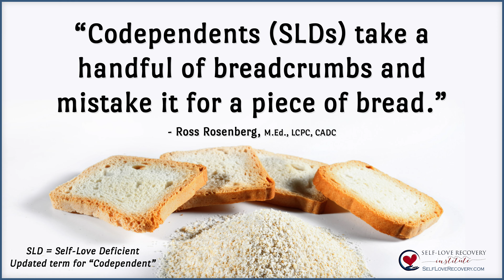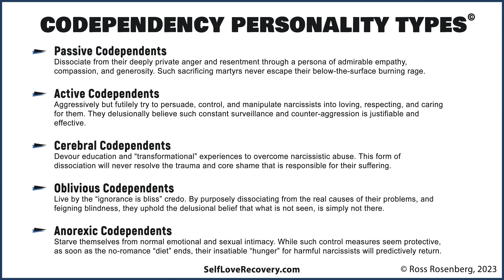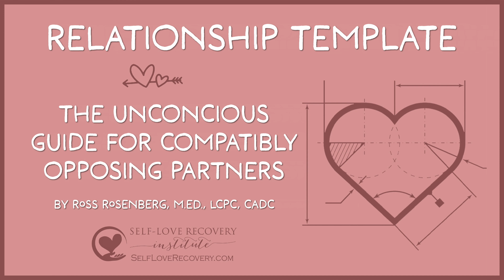Codependents Mistake Breadcrumbs For a Piece of Bread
In this video, Ross Rosenberg, M.Ed., LCPC, CADC, uses bread as a metaphor for love, respect, care, and trust (LRCT), to explain why codependents or Self-Love Deficients (SLDs) are raised in such a way to accept “breadcrumbs” of LRCT and not feel deserving or worthy of a full “piece of bread.”

After a childhood in which the SLD develops attachment trauma, they develop romantic relationships, often with pathological narcissists, who continue to deprive them of LRCT and further strengthen their gaslit beliefs that they are not deserving of having the LRCT reciprocated. As a result, the SLD reassures themselves they are “full” despite only receiving “breadcrumbs,” but the reality is, they are “starving.”

ABOUT ROSS ROSENBERG
Ross Rosenberg, M.Ed., LCPC, CADC is a psychotherapist, educator, expert witness, and celebrated author. He is also a global thought leader and clinical expert in codependency, trauma, pathological narcissism, narcissistic abuse, and addictions.

Ross's pioneering codependency contributions are responsible for the sweeping theoretical and practical updates and developing a treatment program that permanently resolves it.

Ross has been featured on national TV and radio and is a regular radio and podcast guest. In addition, he has traveled the world, giving his one-of-a-kind keynote presentations and educational workshops.

His global impact is best illustrated by his YouTube channel with 23 million views and 255,000 subscribers and the sale of 155,000 Human Magnet Syndrome books published in 12 languages.

In 2013, Ross created The Self-Love Recovery Institute, a hub for his personal development, workshops, professional training, retreats, other programs, and services.

Facebook.com/TheCodependencyCure)
and now…TikTok! (@RossRosenberg1)